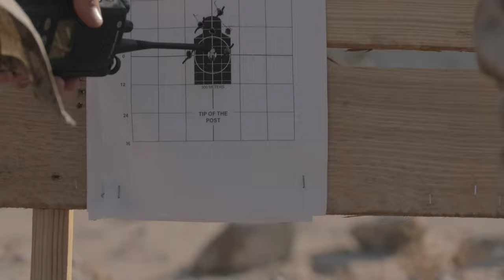U.S. Marines with Golf Company, 2nd Battalion, 23rd Marines Explosives Training B-Roll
Golf Company, 2nd Battalion, 23rd Marines Explosives Training B-Roll
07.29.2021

U.S. Marines with Golf Company, 2nd Battalion, 23rd Marines, conduct explosives training on Range 104 during Integrated Training Exercise (ITX) 4-21 at Marine Corps Air Ground Combat Center, Twentynine Palms, California on July 29, 2021. (U.S. Marine Corps video by Sgt. JVonnta Taylor)

Film Credits: Video by Sgt. JVonnta Taylor

Explosives
MARFORRES
Marine Forces Reserve
MFRITX21
Range 104
2/23 Marines